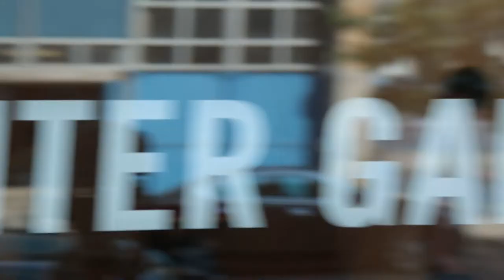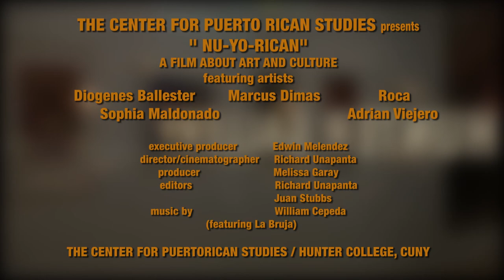Nu-Yo-Rican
This art exhibit was of the celebration of Centro's 40 years of documenting the Puerto Rican experience in the United States.

Diógenes Ballester, Marcos Dimas, Sofia Maldonado, Rodriguez Calero and Adrian "Viajero" Roman, have contributed a piece of their art to be silk screened for inclusion in a limited edition portfolio of five fine prints of art on the theme nu-YO-Rican. The portfolio is expected to become a collector's item for anyone with an interest in Puerto Rican heritage and art.